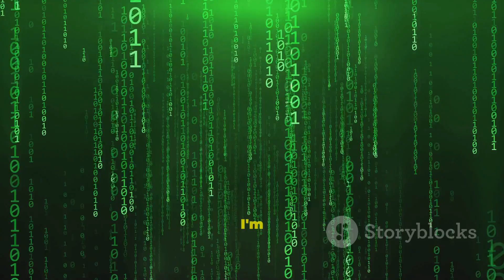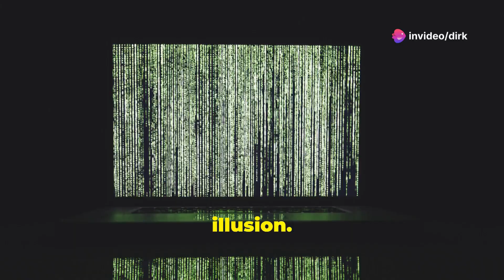The Simulation Chronicles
🤯 What if EVERYTHING you know is a LIE? 🤯

Get ready to have your mind BLOWN 💥 with "The Simulation Chronicles," a heart-pounding SciFi-Thriller that will challenge your perception of REALITY 🌌.

Join Alex and Leo as they uncover the SHOCKING TRUTH 😱 that Earth is a SIMULATION controlled by powerful, hidden forces. They'll journey through hidden dimensions 🌀, battle negative entities 👿, and confront the puppet masters 😈 pulling the strings of our existence.

🔥 Expect:

Mind-bending twists and turns 😵
Epic battles against unseen forces 💪
A quest for truth that will change everything 👁️
🚀 Are you ready to ESCAPE the illusion? 🚀

🔗 Grab your copy today! Click the link to my Linktree in the bio